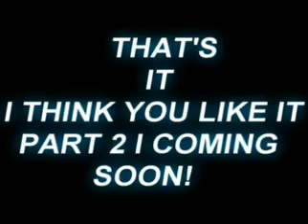THE MOST INSANE CRASHES ON GTA IV + CARS MOD MUST SEE!!!!!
STUNTS ACCIDENTS CRASHES FAILS ALL INSANE!!!MADE BY ME :-P
PROGRAMMS USED:
SONY VEGAS PRO 10(FOR EFFECTS)
FRAPS(FOR RECORD)
ANY VIDEO CONVERTER(TO MAKE THE VID UPLOAD FASTER)
FREE STUDIO(FOR THE MUSIC)
GTA IV :-DDDDD(FOR THE GAMEPLAY)
GTA INSIDE(FOR MODS ITS NOT PROGRAM IS WEBSITE)
AND...